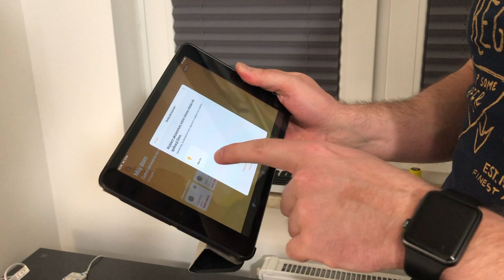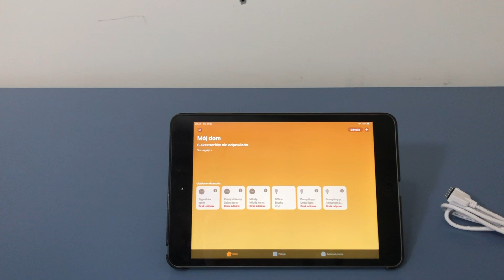Przeróbka pokoju pod prace i gry, instalacja inteligentnego oświetlenia | DIY malowanie mebli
Siema, z lekkiego nadmiaru czasu wpadliśmy na pomysł aby odrobine przerobić dodatkowy pokój w naszym mieszkaniu. Do czasu przejścia na 100% prace zdalną służył z męską jaskinie i rupieciarnie, przyszła jednak pora na lekkie odświeżenie i poprawienie jego estetyki a także dodanie delikatnego inteligentnego oświetlenia :)